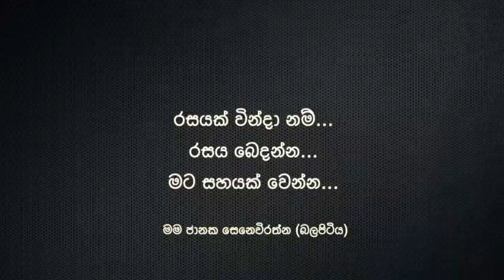karoake Cover Song : ලස්සනයි බලන්න (Music Video)ගායනය :ජානක සෙනෙවිරත්න